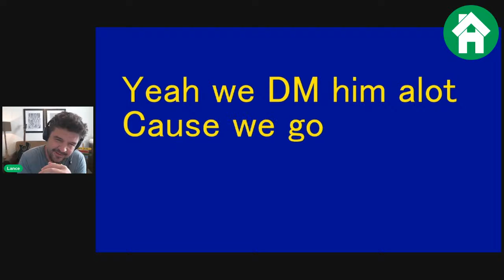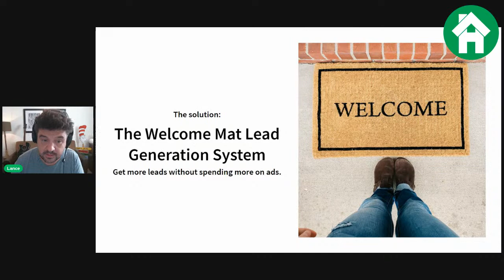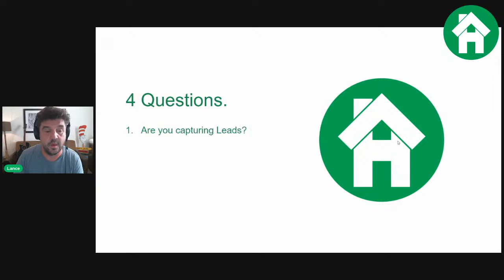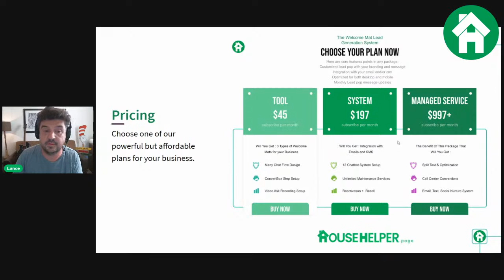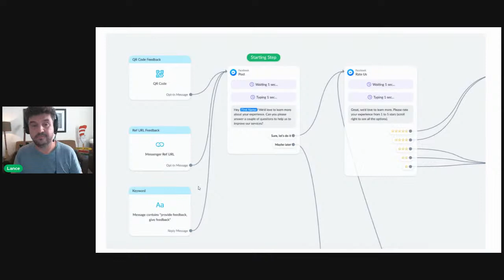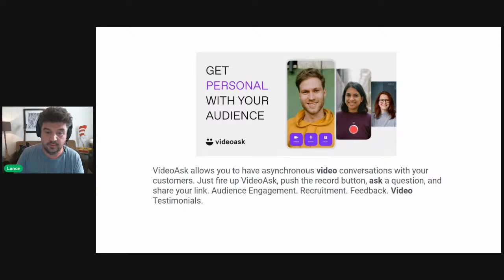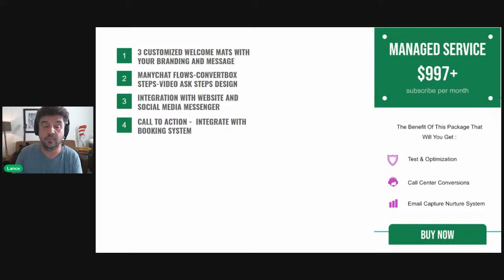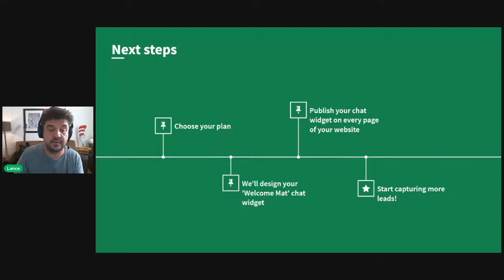Welcome Mat Lead Generation Services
You’ve got a website, but are you getting the leads you want?

A lot of small businesses have great websites that don't convert. The Welcome Mat Lead Generation Services can help with that. We use a proactive multi-step form to engage your visitors and capture their information so they become leads for your business. It's the best way to make sure you're capturing as many leads as possible from the traffic you already get on your site.

Don't waste any more money on advertising before checking out our services! Our lead generation services will give you everything you need to take control of how people find out about your company online and turn them into qualified prospects who are ready to buy what it is that you sell or sign up for whatever service it is that makes sense for them. And we'll do all this without breaking the bank!